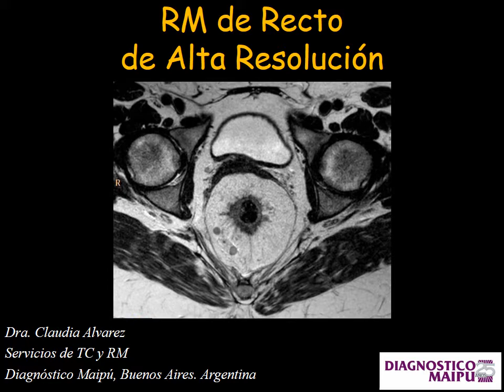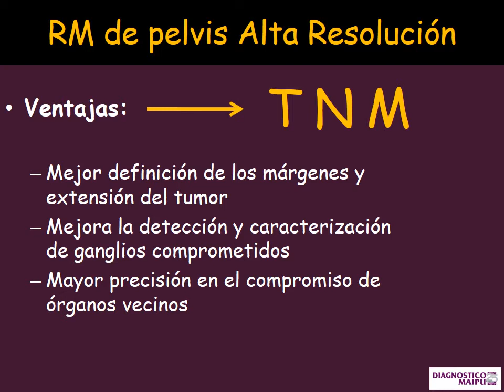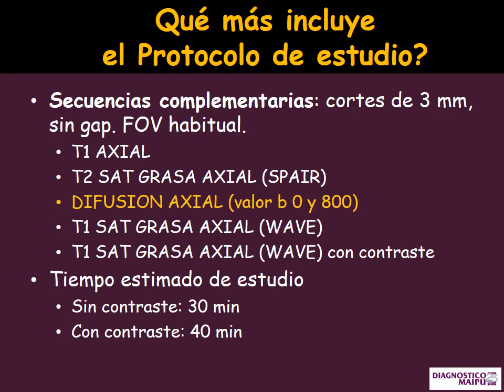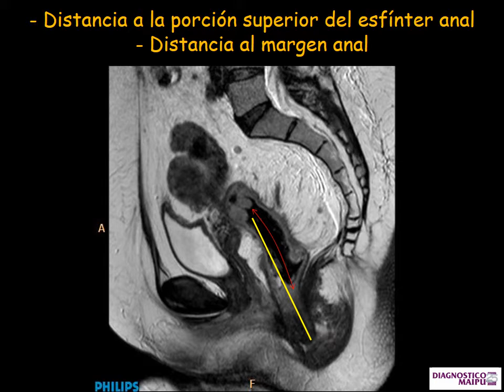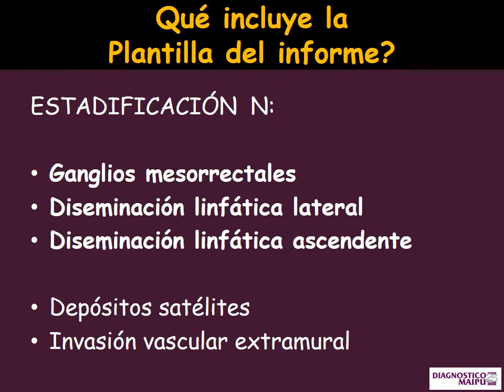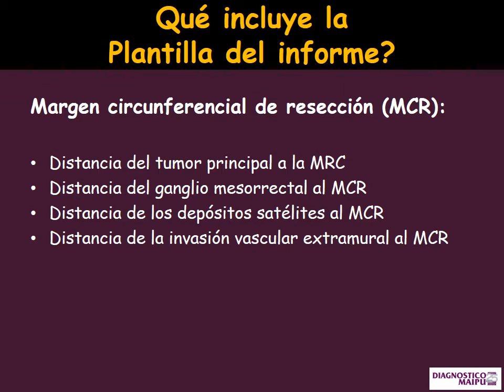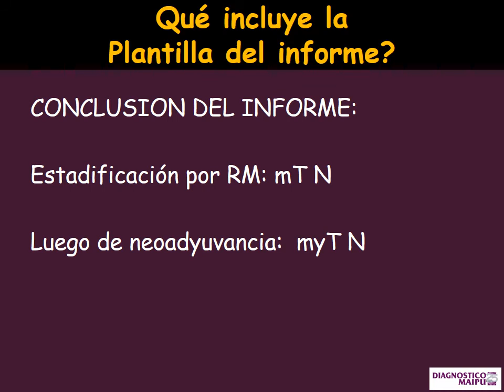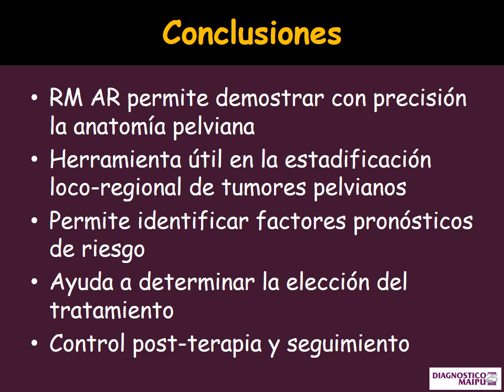RM RECTO GRABADA